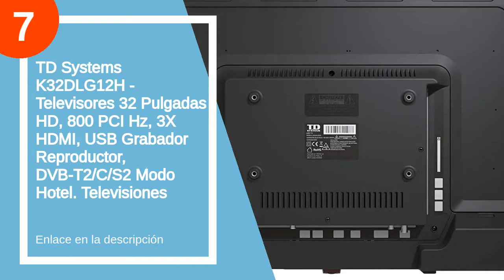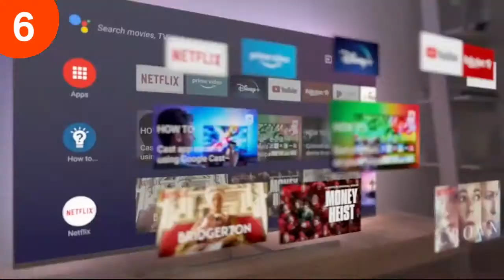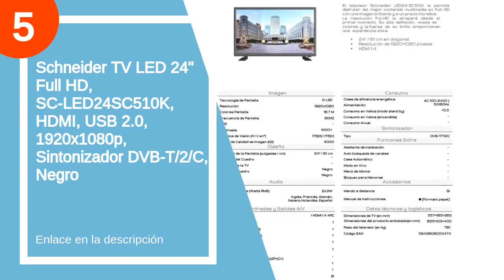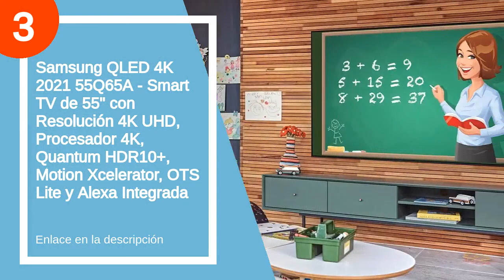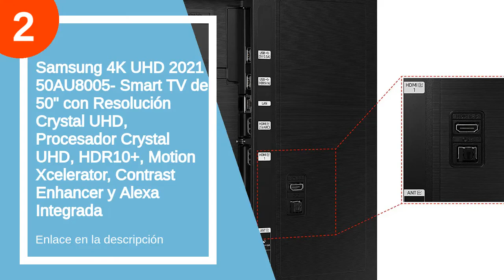Las 7 mejores televisones 4k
✋  Aquí están las 7 mejores televisones 4k disponibles en el mercado.

🔽🔽🔽 ENLACES DE COMPRA TELEVISON 4K 🔽🔽🔽

7) TD Systems K32DLG12H - Televisores 32 Pulgadas HD, 800 PCI Hz, 3X HDMI, USB Grabador Reproductor, DVB-T2/C/S2 Modo Hotel. Televisiones

6) Philips 50PUS8506 / Philips Smart TV 4K de 50 Pulgadas. Televisión LED UHD Ideal para Netflix, Youtube y Gaming/Asistente de Google y Alexa/Android TV, Ambilight, HDR, Dolby Vision y Dolby Atmos

5) Schneider TV LED 24" Full HD, SC-LED24SC510K, HDMI, USB 2.0, 1920x1080p, Sintonizador DVB-T/2/C, Negro

4) Toshiba TV 32L3163DG Smart TV de 32", con Resolución Full HD (1920 x 1080), HDR, Compatible con Asistente de Voz Alexa

3) Samsung QLED 4K 2021 55Q65A - Smart TV de 55" con Resolución 4K UHD, Procesador 4K, Quantum HDR10+, Motion Xcelerator, OTS Lite y Alexa Integrada

2) Samsung 4K UHD 2021 50AU8005- Smart TV de 50" con Resolución Crystal UHD, Procesador Crystal UHD, HDR10+, Motion Xcelerator, Contrast Enhancer y Alexa Integrada

1) Samsung QE32LS03TC QLED 4K 2021 - Smart TV de 32", Full HD, HDR 10+, Inteligencia Artificial, Multi View, Ambient Mode, One Remote Control, Soporte de Pared No Gap Incluido, con Alexa integrada

00:00 - Intro
00:12 - 7) TD Systems K32DLG12H - Televisores 32 Pulgadas HD,...
00:55 - 6) Philips 50PUS8506 / Philips Smart TV 4K de...
02:05 - 5) Schneider TV LED 24" Full HD, SC-LED24SC510K, HDMI,...
02:33 - 4) Toshiba TV 32L3163DG Smart TV de 32", con...
03:00 - 3) Samsung QLED 4K 2021 55Q65A - Smart TV...
03:50 - 2) Samsung 4K UHD 2021 50AU8005- Smart TV de...
04:41 - 1) Samsung QE32LS03TC QLED 4K 2021 - Smart TV...